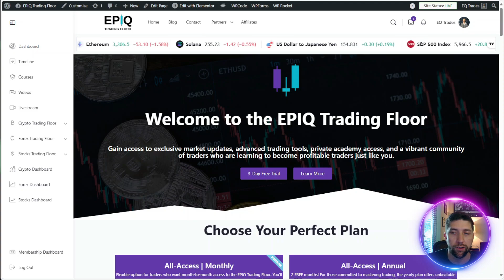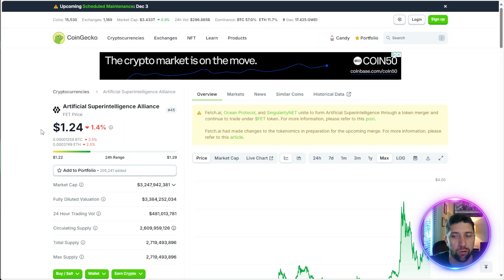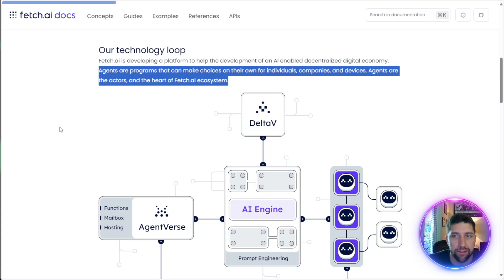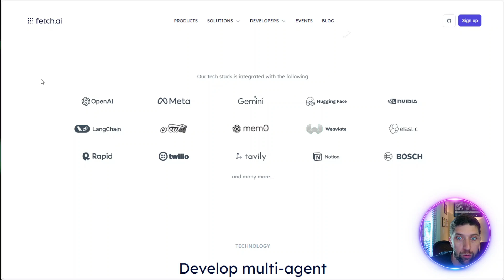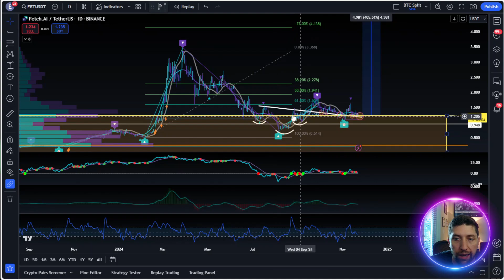Fetch AI $FET: Revolutionizing AI & Blockchain + 2025 Price Predictions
How does Fetch AI ($FET) bridge the gap between artificial intelligence and blockchain? In this deep dive, I explore the tokenomics driving $FET, the technology behind its innovative decentralized AI agents, and its real-world utility in industries like supply chain, transportation, and finance. Is Fetch AI poised to lead the AI-blockchain revolution?

Stick around as I wrap up with my price predictions for $FET heading into 2025, including why this project has parabolic potential in the coming altcoin seasons.

Join the crypto trading elite at EPIQ Trading Floor for expert insights, real-time signals, and a supportive trading community.